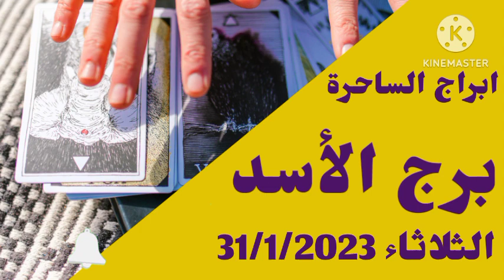توقعات برج الاسد اليوم الثلاثاء 31-1-2023 // برج الاسد غدا الثلاثاء ٣١ يناير ٢٠٢٣ // ابراج الساحرة